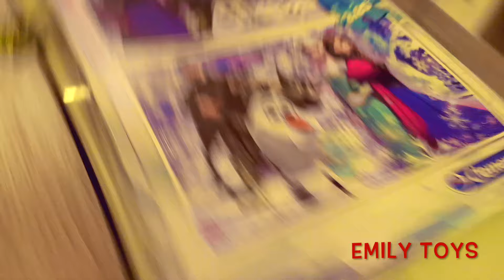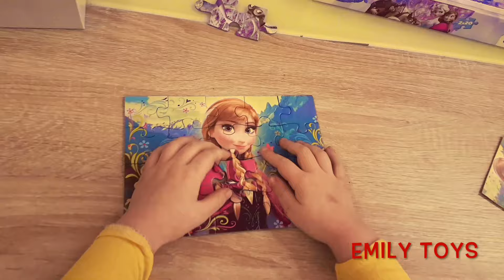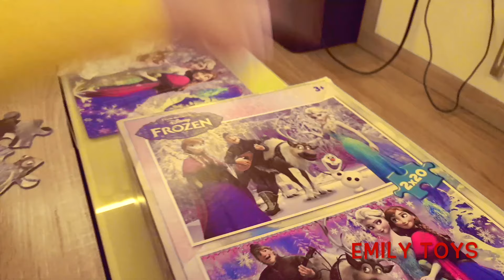 Frozen Puzzle Games for Kids | Let It Go | BAD BABY | EMILY TOYS 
Hello everyone. Today, Emily is  playing Frozen puzzle game for Kids.
EMILY TOYS is a fun channel where we make learning videos for Kids. You will also find videos of Minnie Mouse ,Dolls ,Learn Colors,Little Girl Making Shopping ,Balls and many other Fun Activities for Kids

CARS for kids | disney cars | cars for children in toys r us shopping center | EMILY TOYS

+++ About EMILY TOYS +++
Real name is Emile Peciukonyte
EMILY TOYS is a fun channel where we make learning videos for Kids.
EMILY loves Toys. Toys Review for kids by a kid! Join EMILY to see how she play with toys and how she review toys for kids! She loves Disney toys, open surprise eggs, play doh , Pixar Disney cars , Disney Planes, minions, playtime at the fun, family fun adventure and so much more! EMILY will also love doing fun and easy science experiments for kids!  EMILY TOYS is a family of 1 kid EMILY. You might see Spiderman, Elsa from Disney's Frozen, and more! You'll also get some surprises! Other channels like ours include Little Baby Bum, Super Simple Songs, DisneyCarToys, Super Simple Songs, SuperHeroes IRL, SuperHeroKids, Family Fun Pack Emily Tube, Emilytube and more!